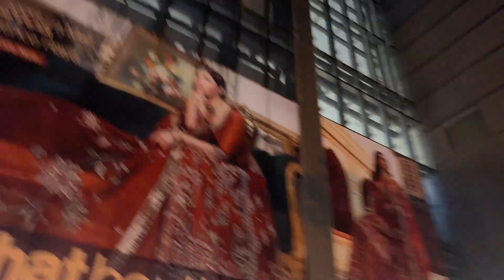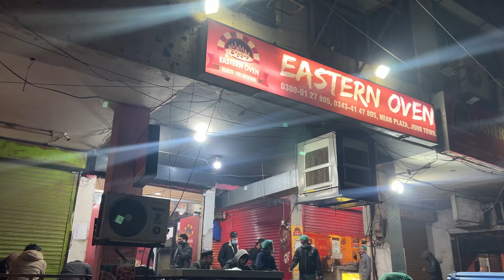Outing With Uni Friends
sufyan samra vlogs vlogs video pakistan vlogs
instagram id name sufyan rajpoot 4200
YOUR QUERISE;/